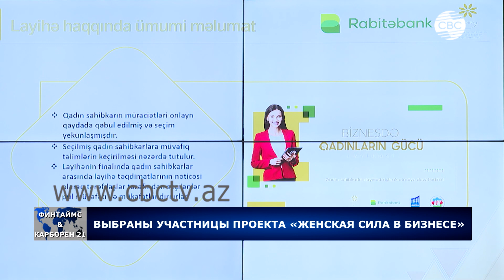Выбраны участницы проекта «Женская сила в бизнесе»